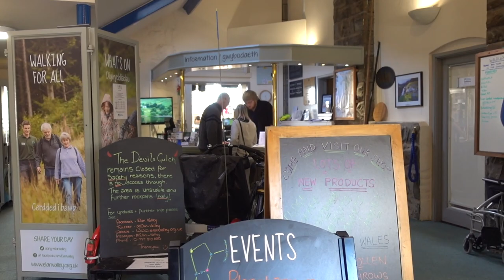WALES DRONE FOOTAGE 2019: Elan Valley Reservoirs By Drone! (DJI Spark)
. WALES DRONE FOOTAGE - All the dams of Elan Valley in Wales. I flew the drone around Elan valley as well! This was a beautiful area to film on the drone, and my only regret was not bringing more drone batteries. I really enjoyed being here!

I spent a week in Wales, England. This trip was to do some hiking, see what it’s like walking around the streets, and exploring the Welsh countryside. This video is a sort of combination between a street walking video and a hiking vlog. I wouldn’t say Wales is a great place for digital nomads, but it’s certainly nice to get away and explore the countryside.

The drone I use